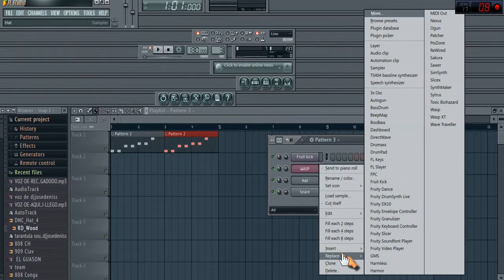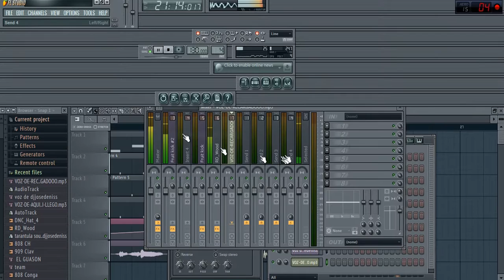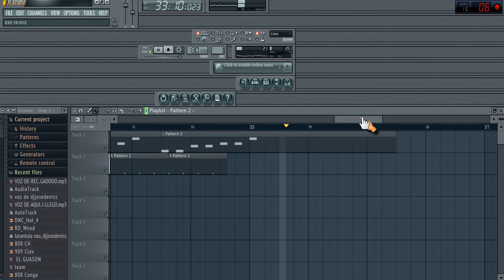como aser sound car o ( un tema para competir)facil y rapido djjosedeniss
quetal gente de todas partes del mundo hoy les traigo mi primer video  tutorial  de como aser un tema para competir o de sound car facil y rapido  asi que espero que les guste compartir comentar lo que no entiendan  y megusta por que me encanta cuando les gusta  (Y) :) O_X